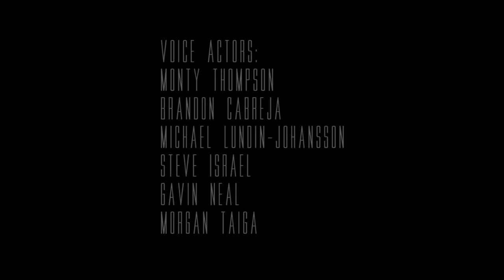Dragon Ball Deliverance Episode 1 | FAN MADE SERIES | - Emergency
It´s been 8 years since I tried to accomplish this little dream of mine, and I can finally say that through all the hardships I´ve been through I never gave up and this is the result of that. I´m glad I was fortunate enough to meet some special people that helped me complete this first episode.
I can’t work full time while animating. I cannot express how hard it is to bring out an original, high quality animation in a short amount of time while working. Even the smallest of donations helps to bring me closer to my dream, and allows me to keep making more and more content for you, the viewer!

Also a special thanks to Markus Ferretti ( co-writer) and
Shaka Diemens(Db Deliverance logo)

Thank you to all the Voice actors:
*For those interested in using my videos*
If you want to reupload my video on your own Youtube channel or external website, you MUST ask my permission first. I also DO NOT allow my content on your channel or website unless special permissions is given. Thank you.

I do allow face-cam reaction videos UNTIL THE WARNING MARK SIGN,reviews, and AMVs using short clips of animation (5-7 seconds).

It has been 8 years since Goku defeated all of the Shadow dragons and left with Shenron. A new threat is upon the Z-fighters again, but will they able to face this threat with Goku gone?
                                                          Time to find out!!!

DragonBall Deliverance is a non-profit trailer being made for private use, and is not intended for sales of any sort. No money is being made from this film. The content is for the private use of the viewer and should not be sold, rented, or used for any commercial enterprise in any way, shape, or form. We make no claim to any characters, storylines, names, logos or situations that are trademarked, copyrighted or otherwise protected by federal, state, international or other intellectual property law. This work is produced solely for the personal, uncompensated enjoyment of ourselves and other DragonBall Z fans.